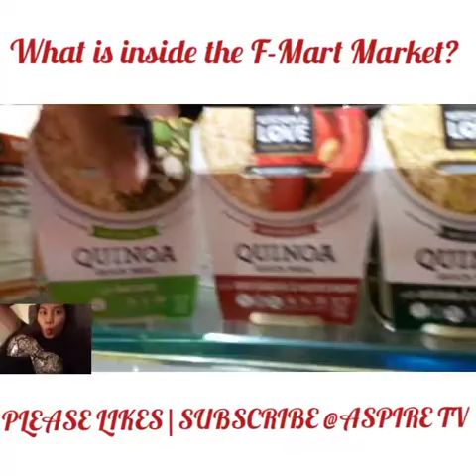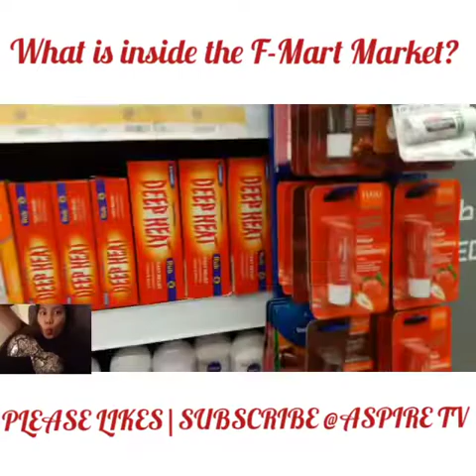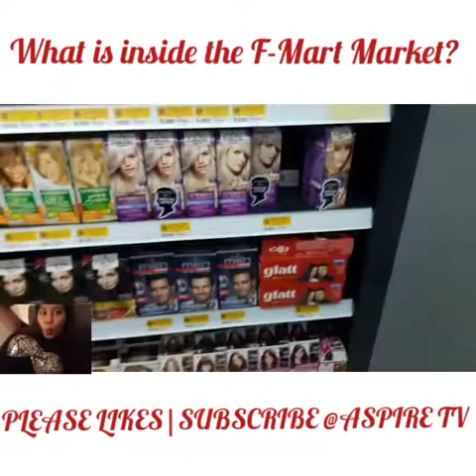What is inside the F-Mart Market |haul&tour|ASPIRE TV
A F-Mart Market haul and tour